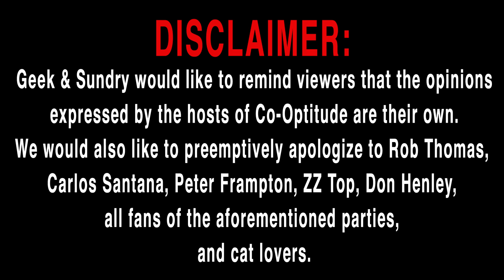Let's Play BattleBlock Theater! (Co-Optitude w/ Ryon & Felicia Day)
BATTLEBLOCKS! ASSEMBLE! Felicia Day and her brother Ryon play BattleBlock Theater on this week’s Co-Optitude!

Co-Optitude used to be about playing all the retro games they were never allowed to play as kids, but now they’ve played them all, it’s time to play indies and new games.